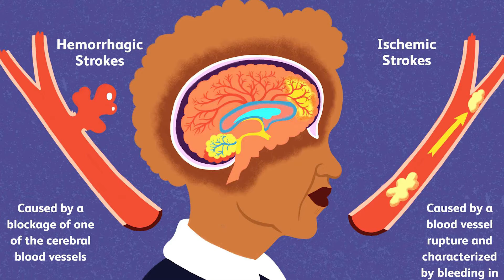Paralysis मरीज कैसे करें ब्लड प्रेशर और शुगर कंट्रोल || Dr. Pragti Gupta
Paralysis मरीज कैसे करें ब्लड प्रेशर और शुगर कंट्रोल

Today, in this video, Dr. Pragti Gupta will tell us about some risk factors that we need to keep in mind to recover from paralysis and diet for paralysis patients.

Paralysis is the loss of the ability to move some or all of your body. It can have many different causes, some of which can be serious. For example, when brain cells die, brain function is lost. As a result, you may not be able to do things controlled by that part of the brain.
A stroke can happen to anyone, but your chances of having a stroke increase if you have certain risk factors. Risk factors for stroke that can be changed, treated, or medically managed:

-         High blood pressure: Blood pressure of 140/90 mmHg or higher can damage blood vessels (arteries) that supply blood to the brain.
-         Heart disease: Heart disease is the second most important risk factor for stroke and the primary cause of death among stroke survivors. Heart disease and stroke have many of the same risk factors.
-         Diabetes: People with diabetes are at greater risk for a stroke than someone without diabetes.
It is observed that cholesterol and sugar are the main reasons for paralysis.
- Ghee, Oil, and sweets need to be avoided.
- Paralysis patients are said to have Ghiya, Tori, and Tinda. Doing so shows that ghiya, tori, and tinda cause weakness in their body.
- Egg white and protein give vitamins and minerals to the body. Egg white is cholesterol-free.

Paralysis patients are given egg white of 2-3 eggs daily.
- Vegetarians can intake dal. However, you should include soya and mushroom in meals as they do not contain cholesterol and give the required energy to the body.
- Non-vegetarians can have chicken soup and fish as they are protein sources. However, a proper diet is necessary to recover the damage caused to brain protein being an essential nutrient.

Must strictly avoid sour food items. It decreases the potency of our medicine & does not allow the medication to work correctly. Also, do not take excessive water and the treatment as it flushes the medicine out through urine.

We, at SRIAAS, provide counseling sessions, herbal medicines, diet plans, and lifestyle modifications. This particular integration fastens the recovery method.
If you have any queries in your mind, then you can get a free consultation from our doctors on the number given below.